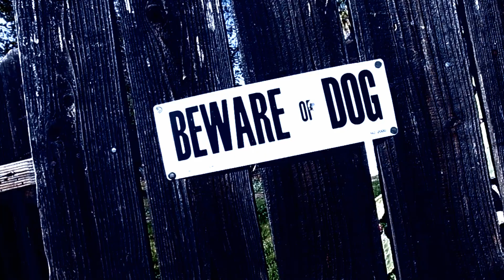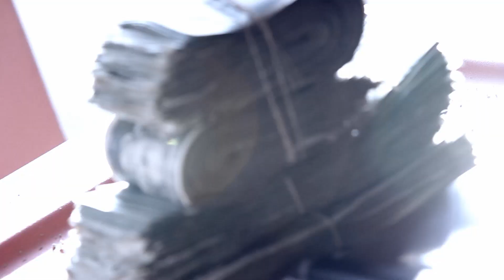Fashawn - Skating Down The Block (Official HD Video)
Latest video for Fashawn's upcoming "Champagne and Styrofoam Cups" Soundtrack due out March 2012.

Produced by: Hecktik
Directed by: Mikhail Sarkhosh
Label: IAN Group